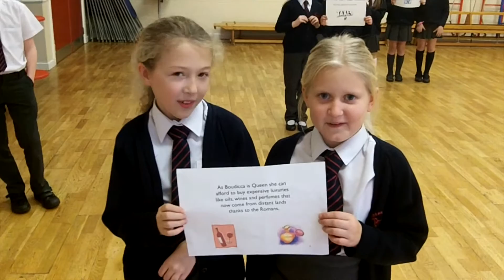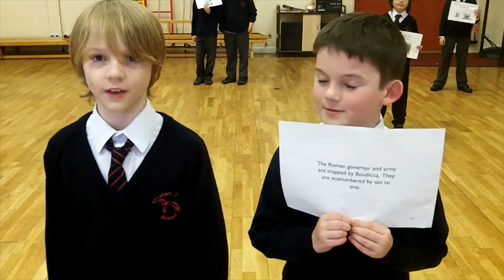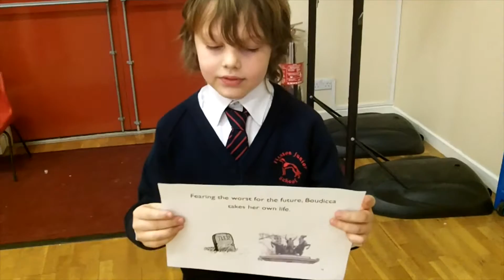Year 4 map out the life of Boudicca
Class 3 learned about Boudicca, and then had to construct a living graph of her life.